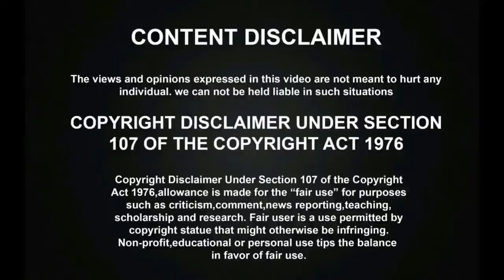இரண்டு நொடியில் CAR TYRE மாட்ட ஒரு அதிசயமான வழி | Car Tyre Fitting in 2 Seconds with the Fire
இரண்டு நொடியில் CAR TYRE மாட்ட ஒரு அதிசயமான வழி | Car Tyre Fitting in 2 Seconds with the Fire - Amazing Fast works